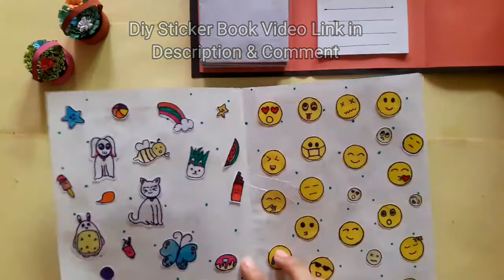DIY BLACKPINK NOTEBOOK FOLDER Organizer - Back to SCHOOL /how to make folder organizer / DIY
HI THERE!!

THANK U GUYS FOR LOVING AND SUPPORTING ME SO MUCH!!

GIVE ME MORE IDEAS IN MY COMMENT BOX!!

SHARE MY VIDEOS TO ALL YOUR FRIENDS ZONE!💜❤️

Boom!!! YOU HAVE REACHED THE BOTTOM OF THE DESCRIPTION!!

LET ME KNOW THAT YOU HAVE REACHED THE BOTTOM BY COMMENTING IN MY VIDEO : [🖤🖤🖤]

LOVE YOU ALL MY BLACK HEARTS